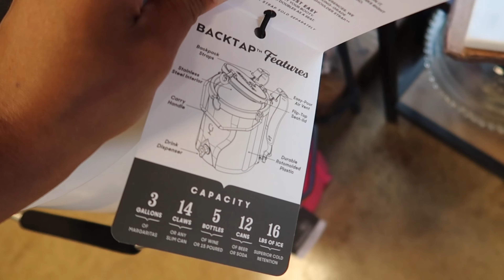WEEK IN MY LIFE: HOMEGOODS SHOP WITH ME + HAUL, CHATTY GRWM, BRUNCH AT A NEW RESTAURANT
Chatty GRWM: 00:22
Grocery Haul: 10:54
Homegoods Haul: 17:46
Brunch at a New Restaurant: 27:33
Home Decor Shopping at Kennedy Sue: 31:34
Golfing with Brady for Date Night: 37:37

Makeup
Detangling Comb
Contour Stick
Makeup Palette
Eye Liner
Face Powder